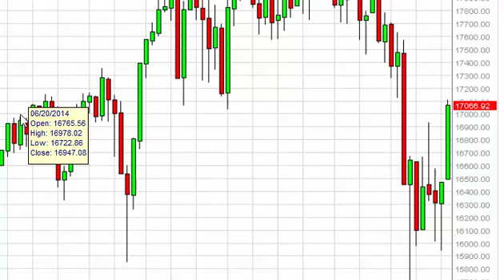Dow Jones 31 Week Forecast for the week of October 12 2015, Technical Analysis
- October 12 2015 index weekly technical analysis for the Dow Jones 31 INDEX. Find more information about Forex and Commodities News Technical Analysis Fundamental Analysis and Brokers on FX Empire